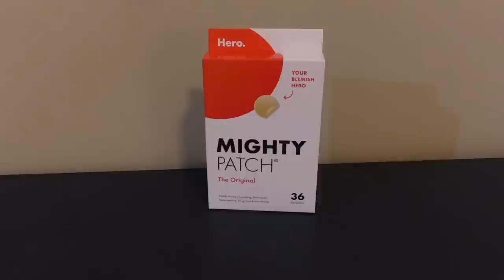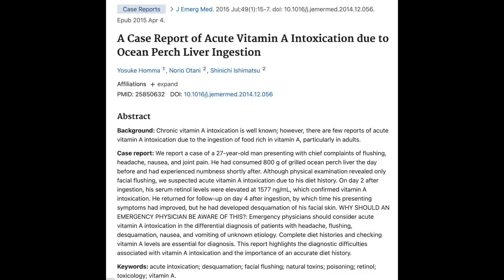IS VITAMIN A THE SECRET TO HEALTHY SKIN & HAIR? 🤔 DERMATOLOGIST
IS VITAMIN A THE SECRET TO HEALTHY SKIN & HAIR?
Dermatologist @DrDrayzday on taking vitamin A supplements for acne and clear skin.  Are vitamin A supplements good for hair growth? What are the side effects of taking vitamin A supplements?